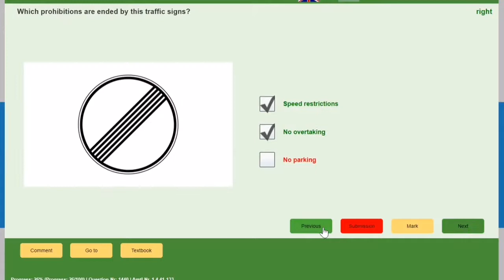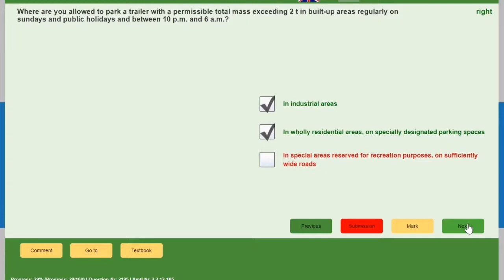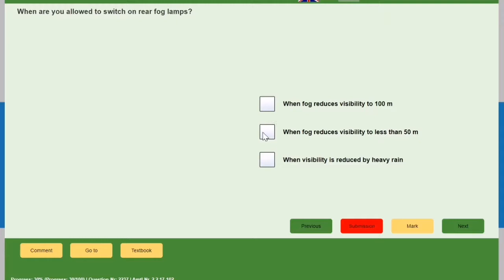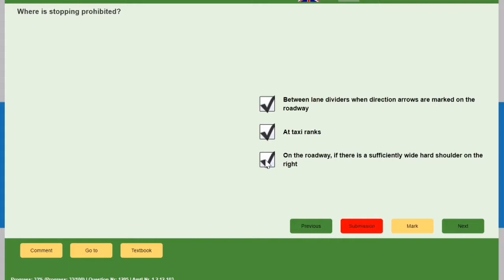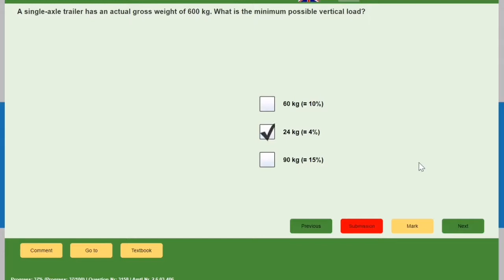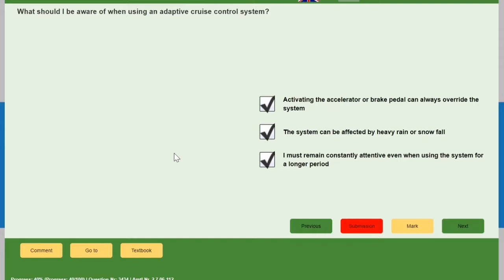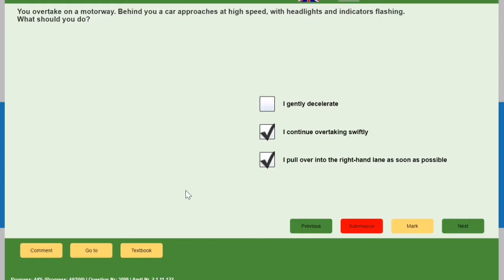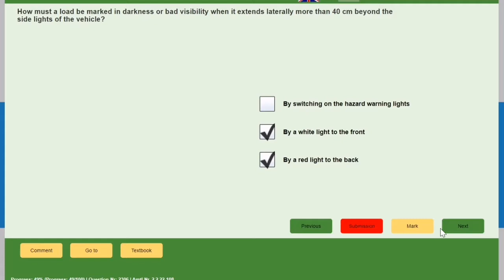German Driving license theory test video number 18